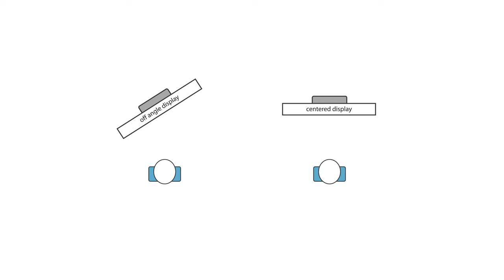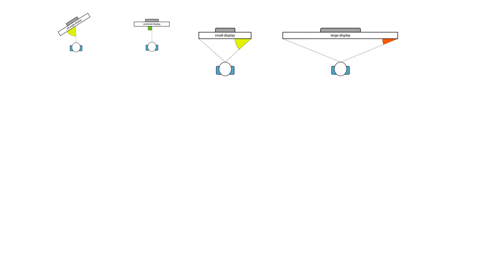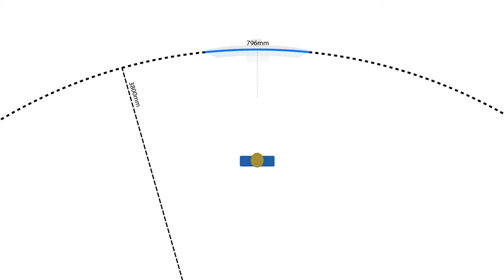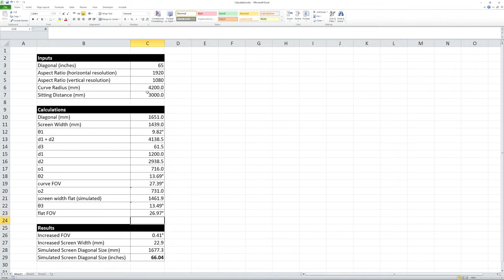Are Curved Monitors Worth It?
Does the curve in a ultrawide monitor or a big TV actually help? Or should you stick to flat displays? Here's some simple math to calculate the actual benefit of a curved display in real life scenarios.

In summary curved screens are a "nice to have" but not worth a big premium of it's flat screen counterpart. It's almost always better just to spend that premium on a larger screen for a better experience.

The setup in my video is using the following:
Dell U3415W (3800R)
Acer B276HUL (flat)
VIVO Extra Tall Monitor Arm V001T
VIVO Monitor Arm V001E